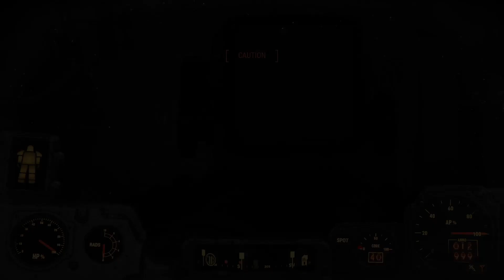EP5 “This is the Way”【 Galac Tac Retribution - Fallout4 Mod 】フォールアウト4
「塊の応酬」
戦いの果てに待つ栄光とは？
静かな銀河を彷徨う 一人の戦士、Wakanaその勇姿を見よ！

※ゲームの内容でグロい表現のある場合があります。
※皆様と楽しくゲームで共有していきたいので、読んで気分を害するような内容やネタバレはおやめください。
※当方ゆったり独りよがりなプレイスタイルです。
※予告なく限定公開にする場合があります。ご容赦ください。（限定公開後は再生リストから視聴できます）